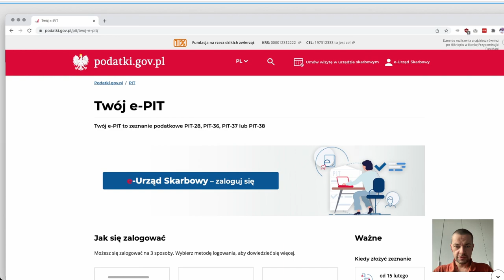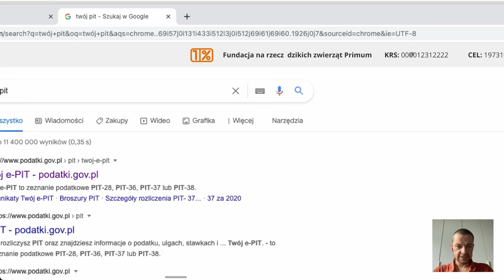1% podatku w Przypominajce FaniMani 2022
W 2022 Przypominajka FaniMani zyskuje nową funkcję - przypominania o przekazaniu 1% podatku dla NGO. Wierzymy, że ułatwi ona użytkownikom przekazywanie 1% podatku. A Wam usprawni jego zbieranie. Trzymamy mocno kciuki! :)